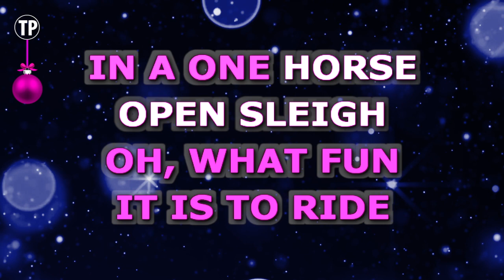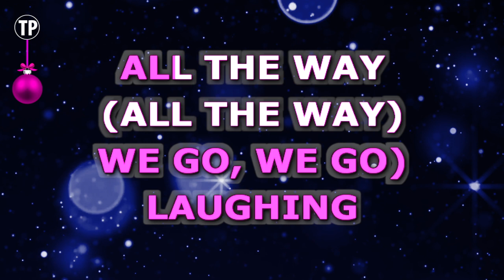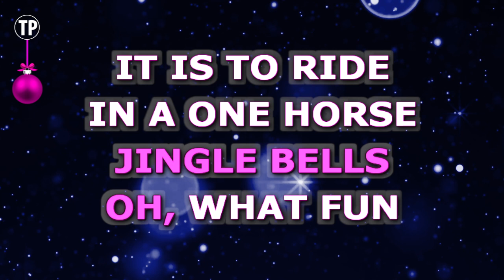Jingle Bells (Karaoke Lower Key) - Michael Buble feat. The Puppini Sisters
Enjoy singing along with this Karaoke Version of Jingle Bells as made famous by Michael Buble feat. The Puppini Sisters. (Lower Key Version)

Jingle Bells is a song originally recorded by Michael Buble feat. The Puppini Sisters. This version of the song has been fully re-recorded and re-arranged by Miguel Galguera

Release Notes:
· Tempo: 124 BPM
· Songwriters: James Lord Pierpont
· Publishers: Universal Music Publishing Group, Sony/ATV Music Publishing LLC